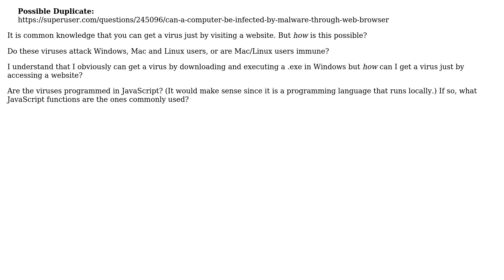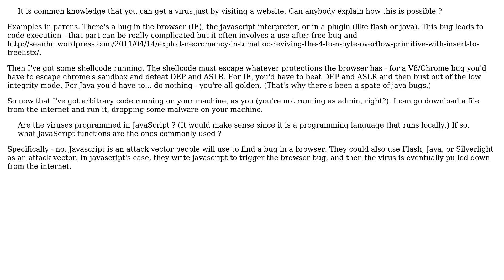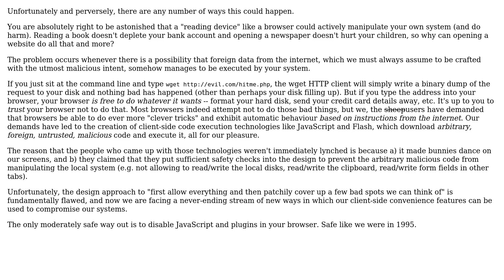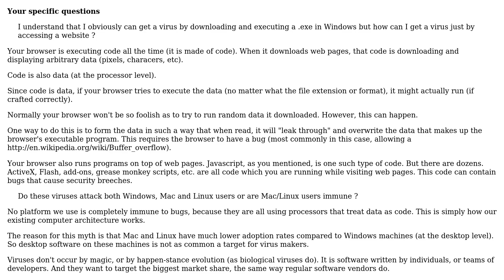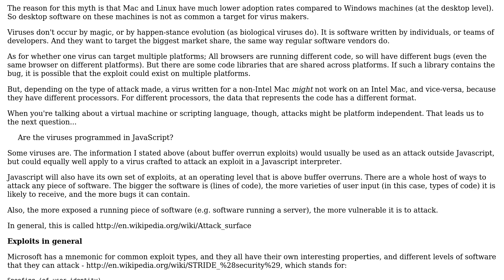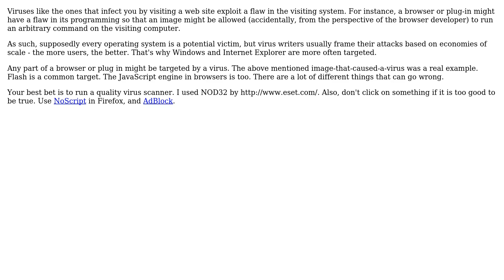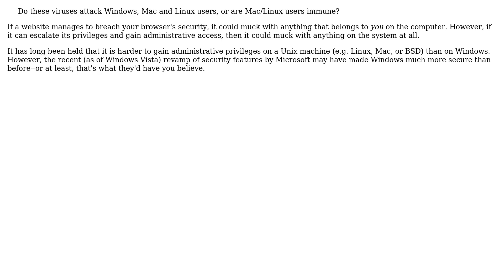How can I get a virus by just visiting a website? (8 Solutions!!)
How can I get a virus by just visiting a website?